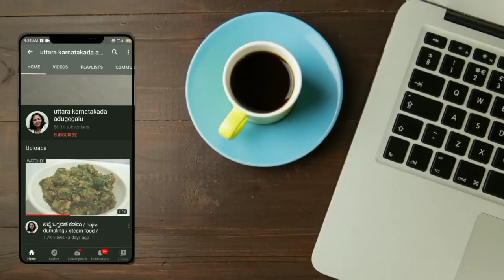ಮೂಲಂಗಿ ಸೊಪ್ಪು , ದಿಂಡು ಬಿಸಾಕದೇ ಅದರಿಂದ ಆರೋಗ್ಯಕರ ಅಡುಗೆ ಮಾಡಬಹುದು / healthy recipe in radish /